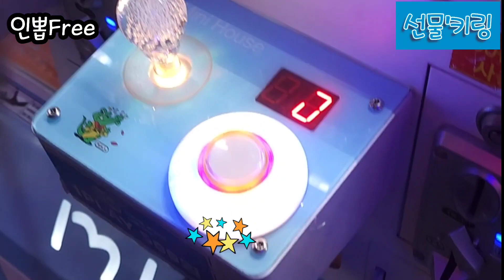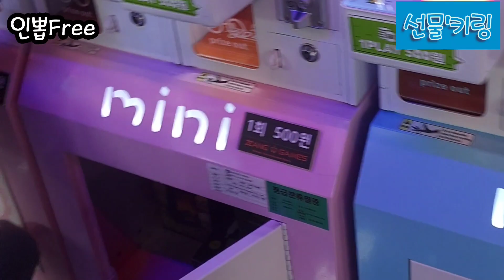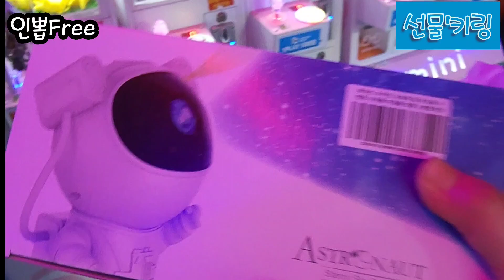포켓몬 & 벽난로 & 오로라달🔮무드등°소확행^선물🎁랜덤'키링뽑기°5탄^💖힐링되는 선물🍀~ 인형뽑기 #572